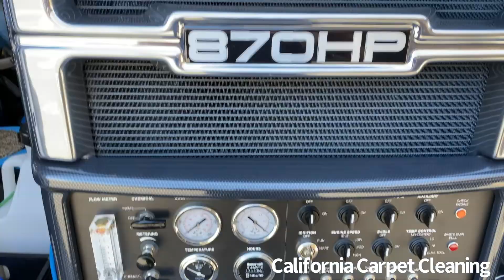Nice and filthy carpet 😮😉👁👍🏼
California Carpet Cleaning
We Love What We Do And So Will You!!